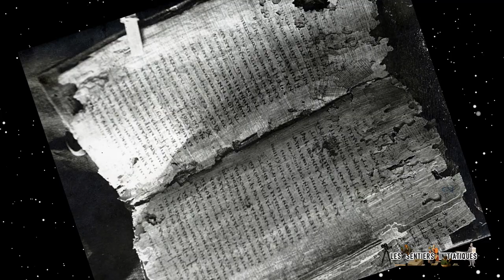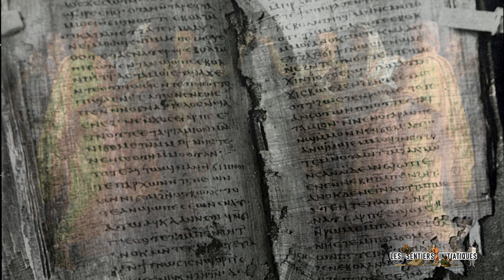Les Sentiers Initiatiques - Entretien GNOSE -Jean-Claude PASCAL.2023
Nous avons rencontré Jean-Claude PASCAL
 pour une conférence sur la Gnose.
Nous en avons profité pour lui poser
quelques questions sur ce sujet.

Un court entretien de 15 passionnantes minutes .

Merci à Jean-Claude PASCAL.
Soutenez les Sentiers Initiatiques ! Merci !